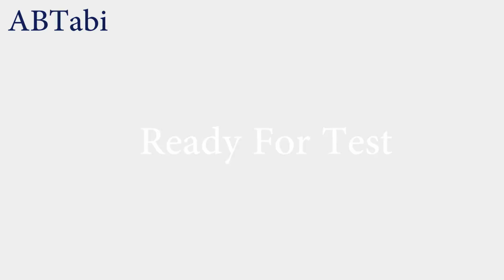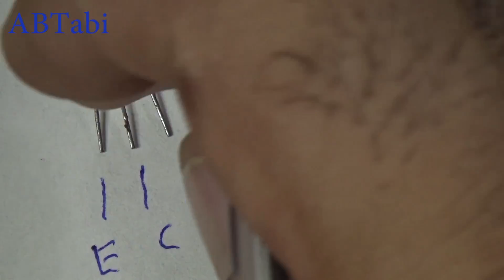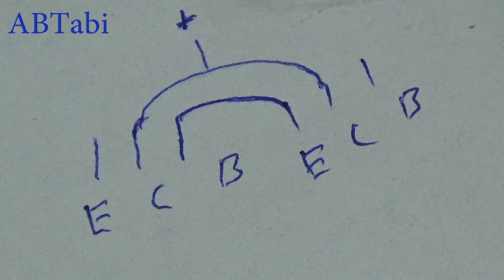4 useful electronics projects with c945 transistor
4 useful electronics projects with c945 transistor.
Today i will show you how to make 4 useful projects with c945 transistor make at home.